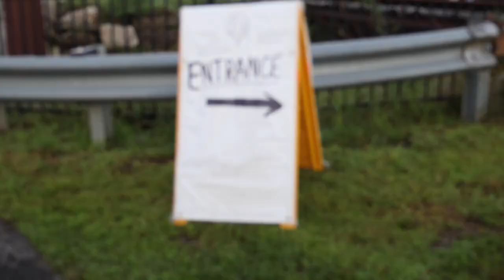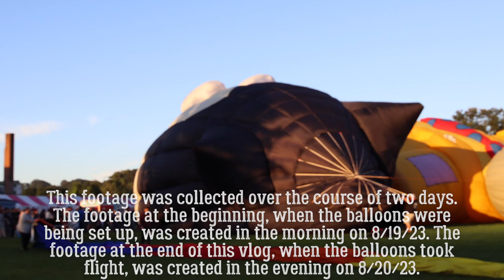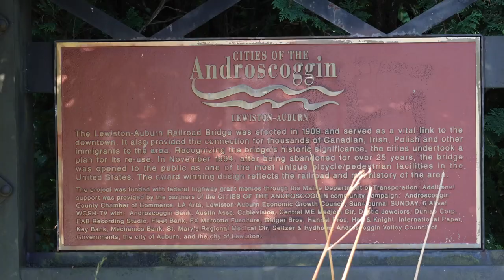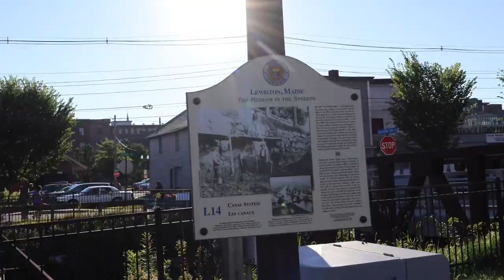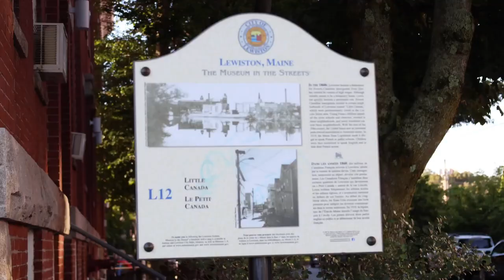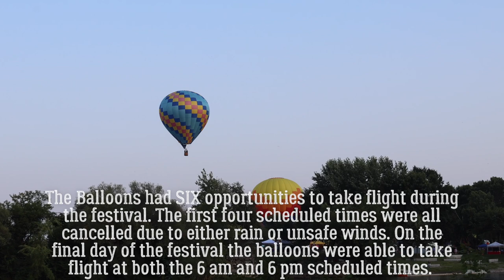Hot Air Balloon Family Adventure Travel Vlog || Aerial Views of the Balloon Festival || Family of 5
It's the 29th Annual Great Falls Balloon Festival! Come adventure with us as we travel and explore with our three children!

Welcome to The B’s Business or welcome back if you’ve been here before, I am so glad you’re joining us for today’s adventure! If you’re new around here, my name is Brittney and one of my favorite ways to spend my time is exploring this amazing world we live in with my family. My husband’s name is Brandon and we have three children, Eli, Charlee and Collin.

In today’s vlog we’re off on a family adventure exploring the 29th Annual Great Falls Balloon Festival! We feel very fortunate that we have the opportunity right here in our home state to watch the setup of so many hot air balloons from all over the country. Seeing them take to the skies is a truly remarkable experience. It feels magical watching them soar farther and farther into the air. And if the timing works out just right you can see their reflections as they float over the Androscoggin River, and this just adds an even more magical element to the entire experience.